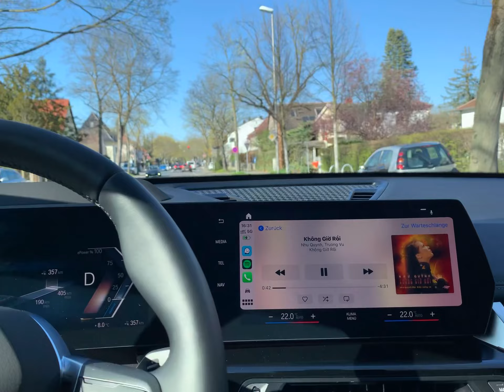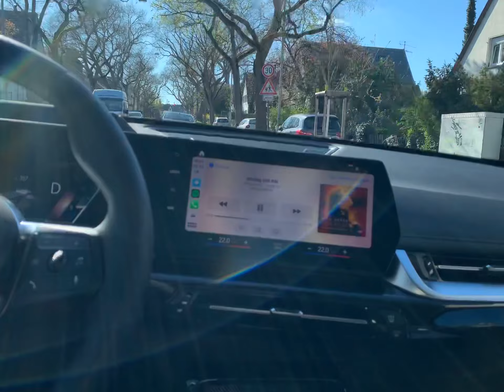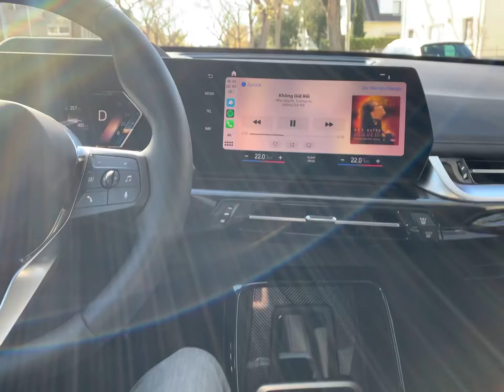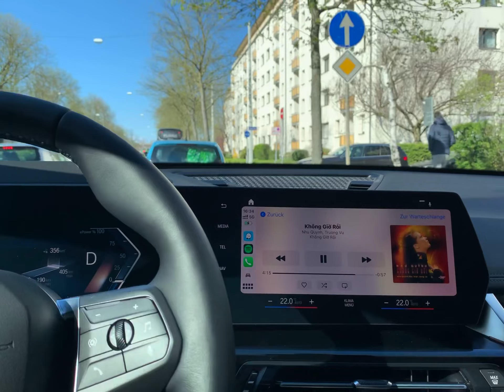德国新款宝马iX1 BMW 驾驶感受超好04042023￼